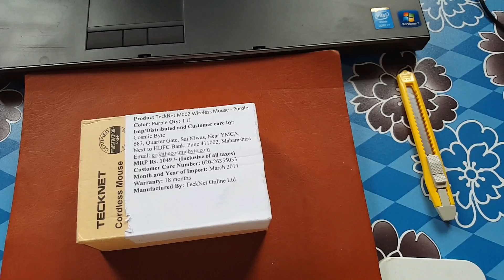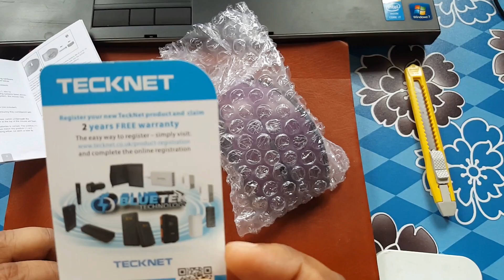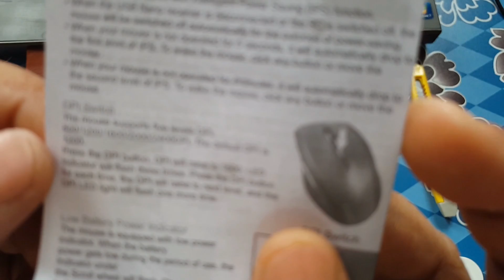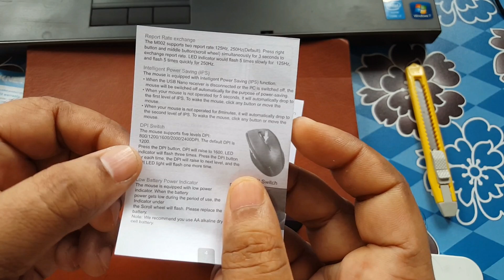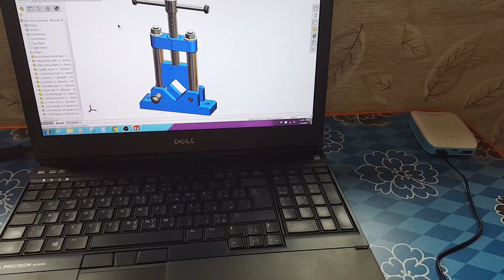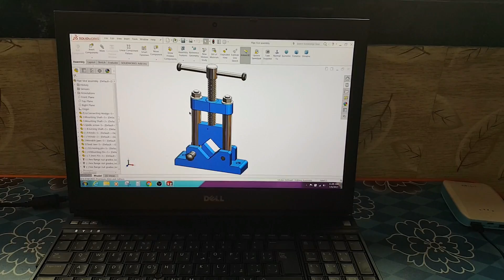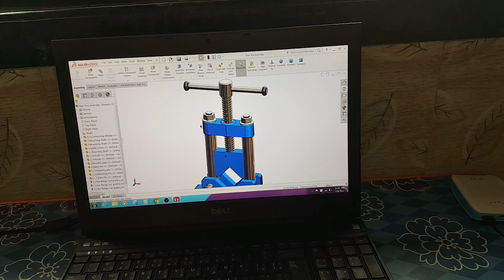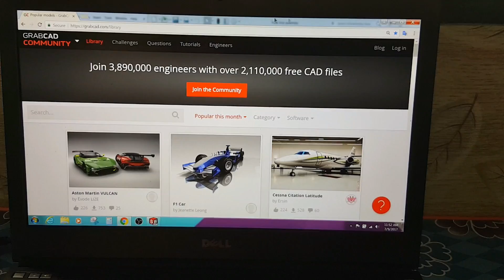Unboxing and Review of TeckNet M002 2.4G Wireless Mouse